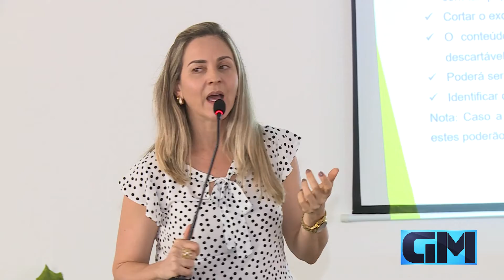MONKEYPOX: PROFISSIONAIS DA SAÚDE RECEBEM CAPACITAÇÃO PARA DIAGNÓSTICO DA VARÍOLA DOS MACACOS